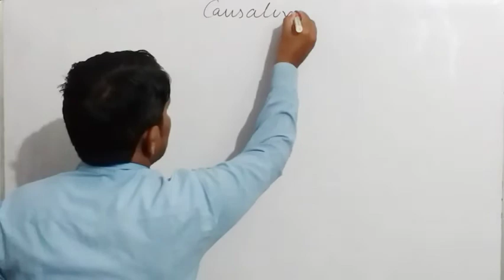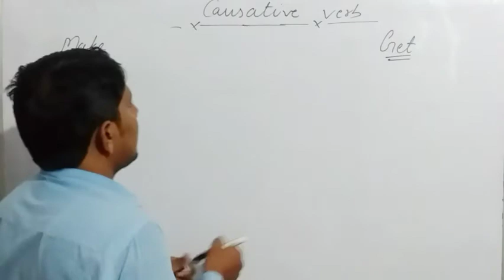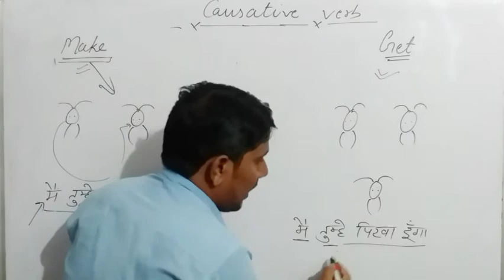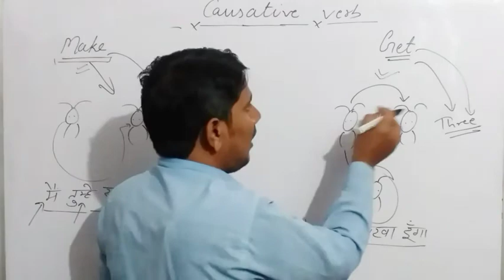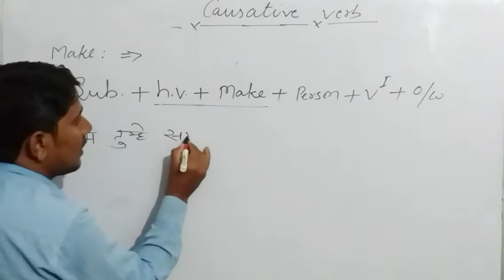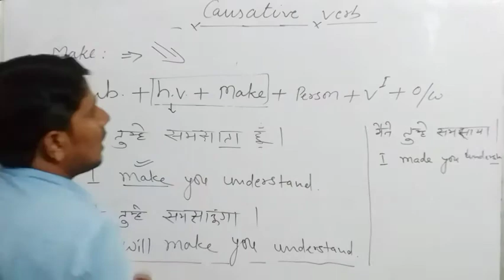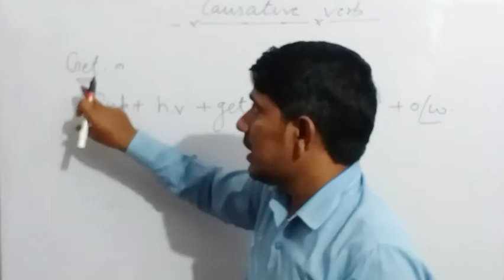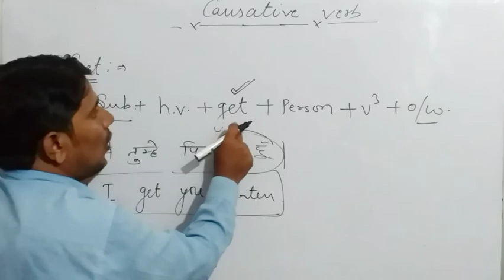CAUSATIVE VERB// BEST CONCEPT/ FOR ALL COMPETITIVE EXAM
This channel is very important for all Competitive exam.